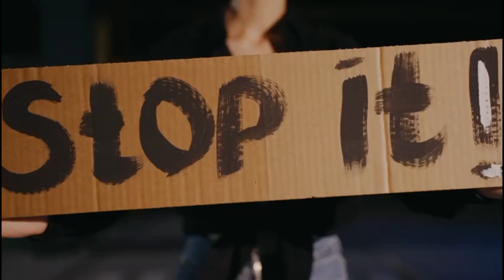Programação do Cine Marquise Ultravisão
Cine Marquise Ultravisão: Todo mundo paga 11 reais na Semana do Barato que começa hoje e ainda  na Programação traz a estreia de Bad Boys – Até o Fim